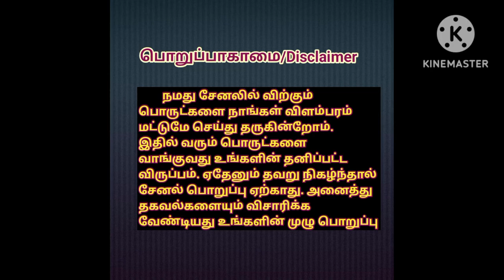Distributors Wanted,விநியோகஸ்தர்கள் தேவை,Rice,Gram,Bengal,idiyappam flours,Bajji bonda mix, appalam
BRAND.NAME
NURSUVAI
BAJJI.BONDA.MIX
BENGAL.GRAM.FLOUR
RICE.FLOUR..IDIYAPPAM.FLOUR
NURSUVAI.APPALAM
50G.100G.200G.
ALSO.AVAILABLE.

DISTRIBUTORS.WANTED
AREA..THANJAVUR
ORATHANADU.PATTUKKOTTAI
KUMBAKONAM.MANNARGUDY
AYYAMPETTAI.PAPANASAM
THIRUVAIYARU.AMMAPETTAI